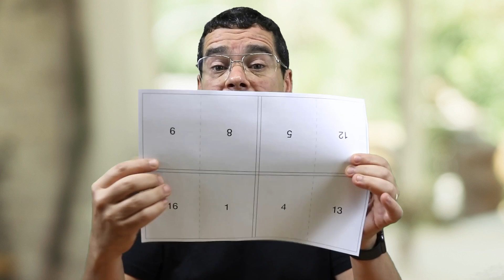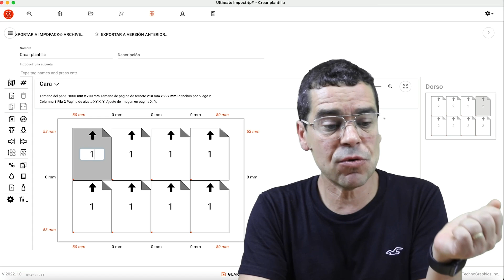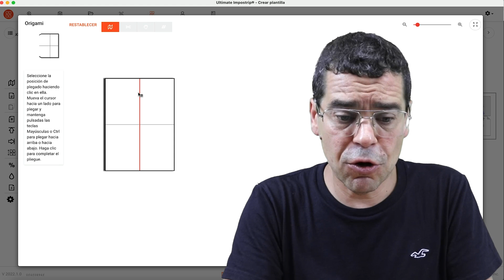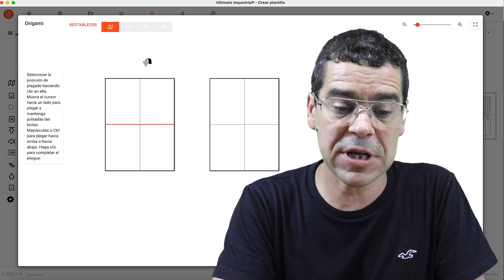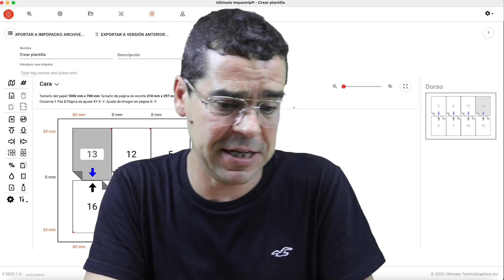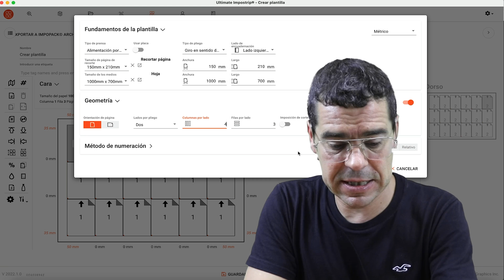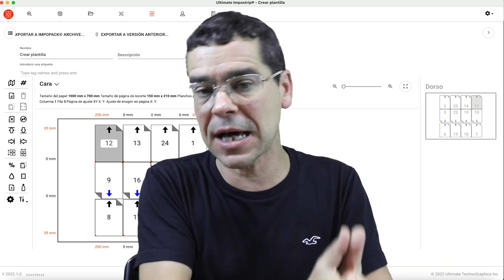Tutorial de Origami para Imprenta: Aprende a Crear Pliegos Perfectos para Revistas y Libros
Cómo crear Imposición de Páginas y Pliegos para Imprenta con ORIGAMI, consiguiendo saber la colocación y numeración de las páginas de forma automática.

De esta forma podrás crear la Imposición de la Revista o Libro con cero errores, además podrás realizar el plegado imposición de una forma fácil y sencilla.

Lo mejor es que la numeración de las páginas es automática, te enseño como puedes utilizar un software imposicion para crear imposicion imprenta sin necesidad de realizar una imposicion indesign

Cuidado porque no todos los programas de imposición permiten hacerlo, por ejemplo kodak preps

Espero que este video te ayude mucho en tu día a día😉

🙏 Compártelo con todas las personas que conozcas del Sector Gráfico para que más gente pueda verlo y aprender.